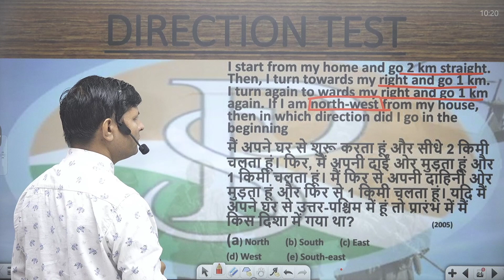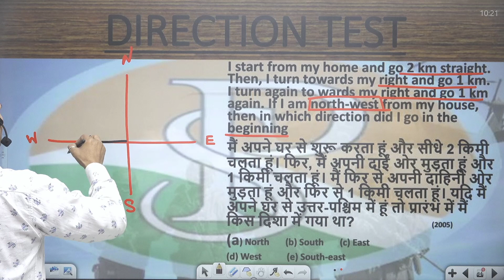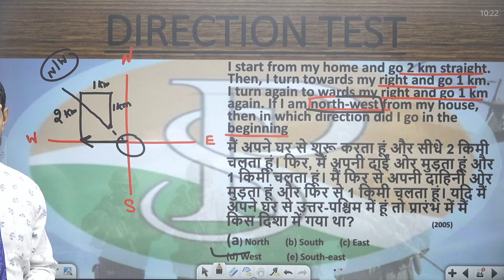I start from my home and go 2 km straight. Then, I turn towards my right and go 1 km.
I start from my home and go 2 km straight. Then, I turn towards my right and go 1 km. I turn again to wards my right and go 1 km again. If I am north-west from my house, then in which direction did I go in the beginning
मैं अपने घर से शुरू करता हूं और सीधे 2 किमी चलता हूं। फिर, मैं अपनी दाईं ओर मुड़ता हूं और 1 किमी चलता हूं। मैं फिर से अपनी दाहिनी ओर मुड़ता हूं और फिर से 1 किमी चलता हूं। यदि मैं अपने घर से उत्तर-पश्चिम में हूं तो प्रारंभ में मैं किस दिशा में गया था?                         (2005)